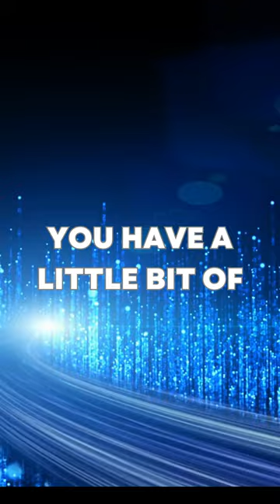A Little Bit Neanderthal: The Surprising Discovery of Neanderthal DNA in Modern Humans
In this video, we explore the fascinating discovery that modern humans carry a small amount of Neanderthal DNA due to interbreeding between the two groups. This DNA can affect traits like immunity and disease susceptibility, making it a crucial discovery in our understanding of human evolution. Even if you've had a DNA test, you might be surprised to find out that you have a little bit of Neanderthal in your DNA. Join us as we delve into this intriguing discovery.